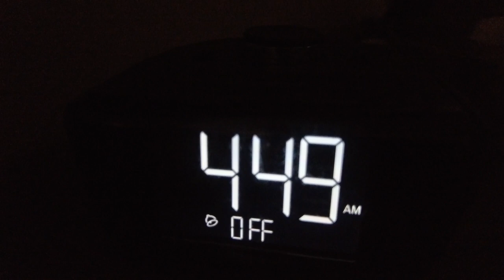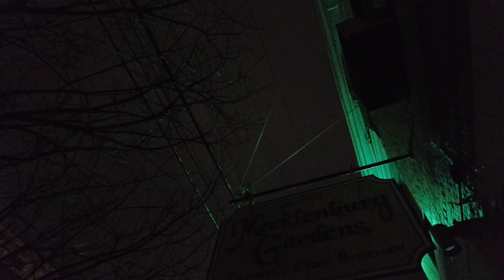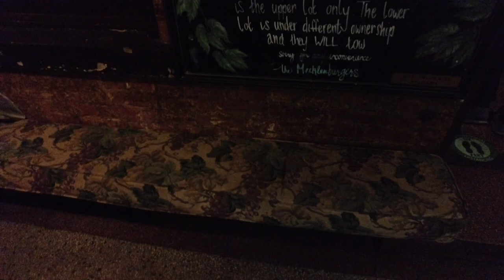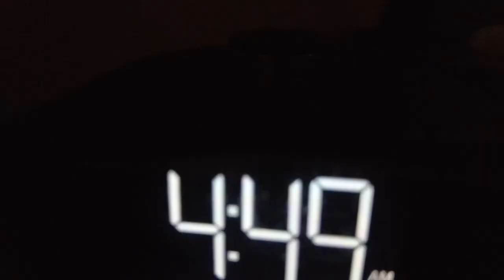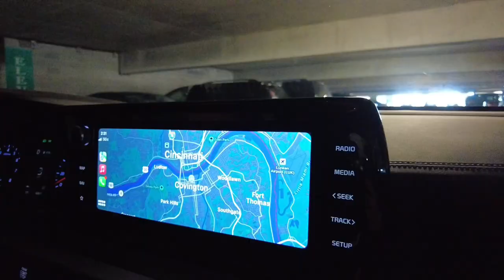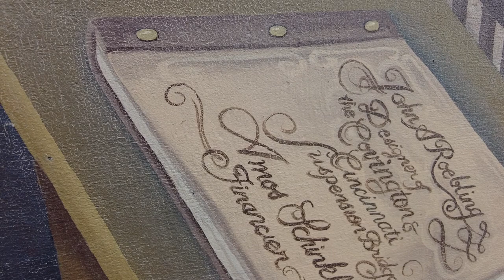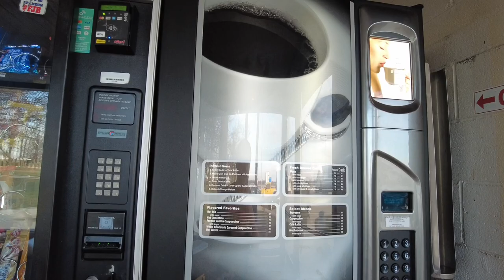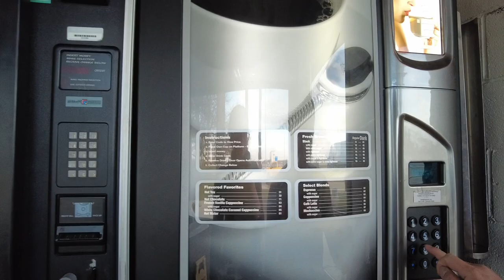First Time in Cincinnati | Short Day Trip | Roebling Suspension Bridge | Travel Vlog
We drove for almost 4 hours from Cleveland to Cincinnati and stayed overnight at Comfort inn in downtown area, but though our stay was short, we enjoyed our visit to the Roebling suspension bridge and had a our first taste of German food at Mecklenburg Gardens Restaurant.

Will definitely come back and explore more of Cincinnati in the future.

Ikson Skyline
Asia Cruise Selfish